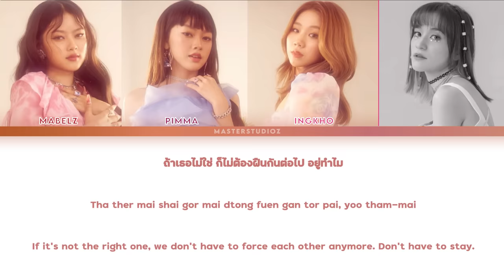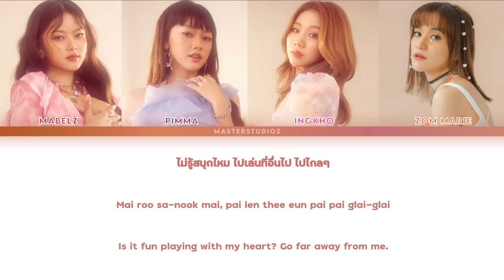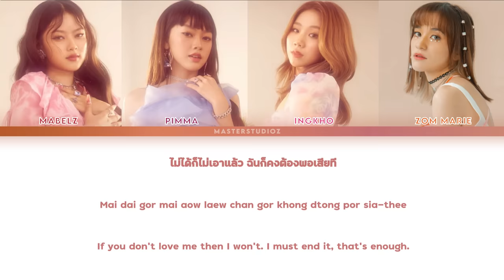[THAI/ROM/ENG] PiXXiE - ไม่ได้ก็ไม่เอา (Whatever) feat. Zom marie [LYRICS]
PiXXiE - ไม่ได้ก็ไม่เอา (Whatever) feat. ส้ม มารี [Color Coded Lyrics]